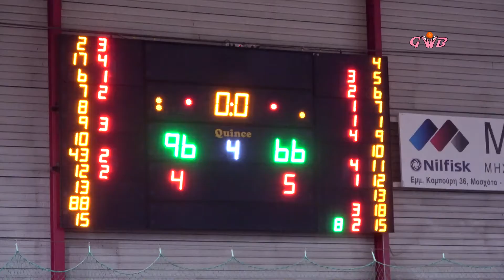2019-20 GWB A1 Ελευθερία-Μελίσσια Στιγμιότυπα 24/11/2019